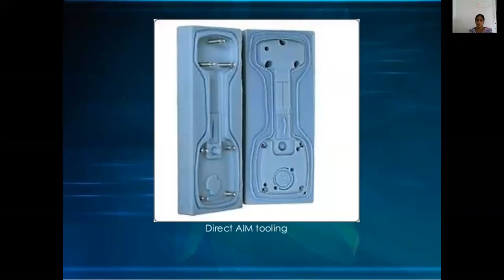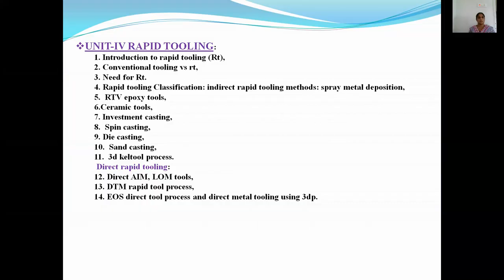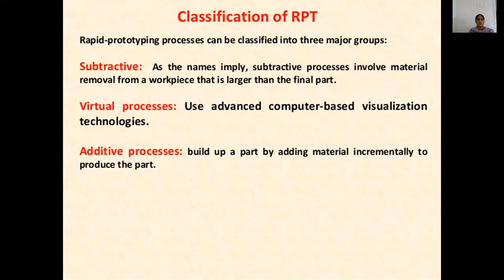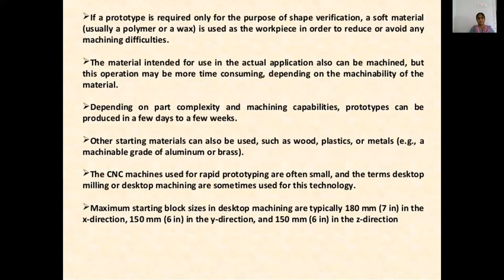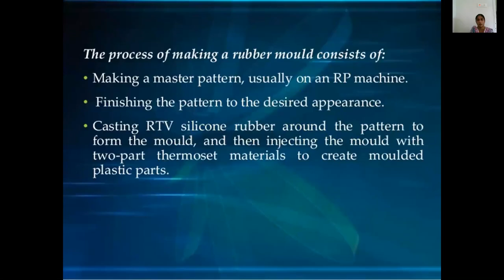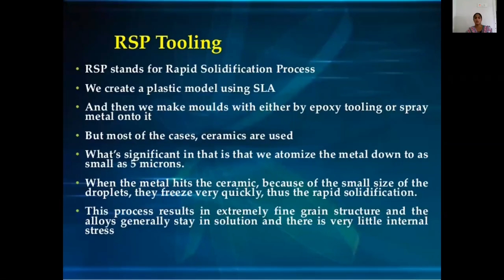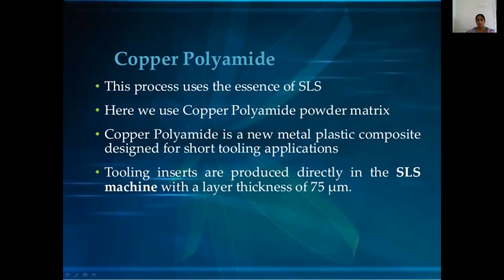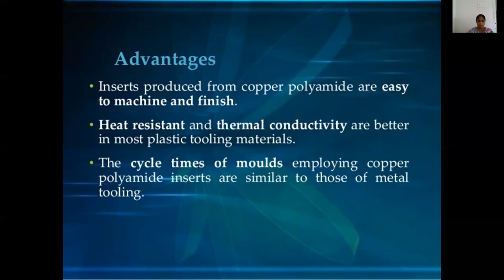30/11/2020-additive manufacturing -10 . 00am - 4 1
aluminium rt systems